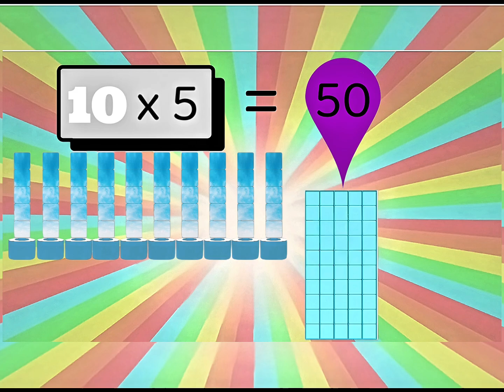Five Times Table | Faceless Square Number Block | NumberBlocks | No Music | Vocal Only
No-Music Five Times Table by NumberBlocks  | Faceless Square Number Block | Vocal Only